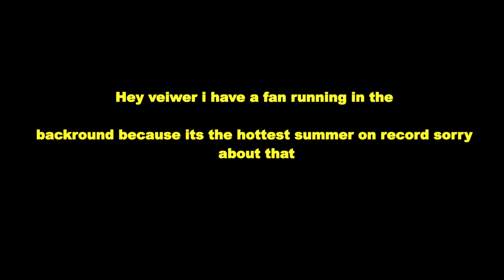Playin risk of rain 2 with my friend!